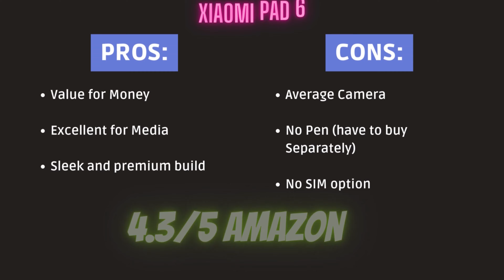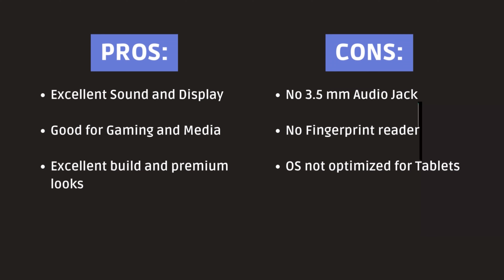India's Top 5-Best Tablets under Rs. 50000 - August 2023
Number 1
OnePlus Pad 29.49cm (11.61 inches) LCD Display, 12GB RAM,256GB Storage, MediaTek Dimensity 9000, Android 13.1, 144HZ Refresh Rate, Dolby Vision Atmos, Wi-Fi with Cellular Data Sharing Tablet
PROS:
Excellent Sound and Display
Good for Gaming and Media
Excellent build and premium looks
CONS:
No 3.5 mm Audio Jack
No Fingerprint reader
OS not optimized for Tablets

Number 2:
Apple 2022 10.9-inch iPad (Wi-Fi, 64GB) - Silver (10th Generation)
PROS:
Premium looks and design
Excellent for media Consumption
No Glitches and bloatware
CONS:
Not ideal for Gaming
Price
iOS could be new for Android users

Number 3:
Xiaomi Pad 6| Qualcomm Snapdragon 870| 144Hz Refresh Rate| 8GB, 256GB| 2.8K+ Display (11-inch/27.81cm)|1 Billion Colours| Dolby Vision Atmos| Quad Speakers| Wi-Fi| Gray
PROS:
Value for Money
Excellent for Media
Sleek and premium build
CONS:
Average Camera
No Pen (have to buy Separately)
No SIM option

Number 4:
realme Pad X WiFi+5G Tablet | 6GB RAM 128GB ROM (Expandable), 27.9cm (11 inch) WUXGA+ Display | 6nm SD Processor | Dolby Atmos Quad Speakers | 8340 mAh Battery | Grey Colour
PROS:
Good Performance
Good Battery
Good for Multimedia
CONS:
5G compatibility with Indian SIMS

Number 5
Redmi Pad | MediaTek Helio G99 | 26.95cm (10.61 inch) 2K Resolution & 90Hz Refresh Rate Display | 6GB RAM & 128GB Storage, Expandable up to 1TB | Quad Speaker - Dolby Atmos | Wi-Fi | Graphite Gray
PROS:
Value for Money
Good Sound and screen quality
Good for Multimedia
CONS:
Long boot time
No Gyro (not great for gaming)
No 3.5mm Audio Jack